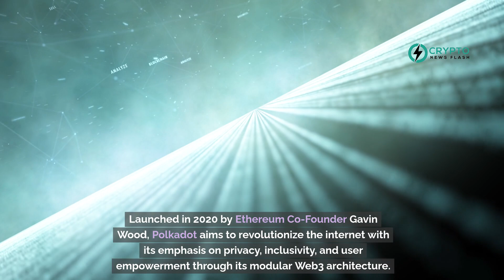Polkadot Collaborates with Conor Daly in Pioneering Decentralized Sports Sponsorship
In an innovative approach to sports sponsorship, the Polkadot community, leveraging its decentralized governance system, has appointed race car driver Conor Daly as the brand ambassador for the Indianapolis 500. This marks the first time a sponsorship decision for a major athlete has been made via community vote on a blockchain platform, specifically using Polkadot's OpenGov feature. Launched in 2020 by Ethereum Co-Founder Gavin Wood, Polkadot aims to revolutionize the internet with its emphasis on privacy, inclusivity, and user empowerment through its modular Web3 architecture. Daly, known for his versatility on the race track and his engagement with fans off it, reflects the dynamic and adaptive nature of Polkadot. With a commitment of 290,000 DOT tokens, the community has covered Daly’s sponsorship fees, fueling a partnership that not only promotes Polkadot's vision but also educates a global audience about the potentials of decentralized governance. As Daly races in the Polkadot-liveried car, this partnership embodies a merging of technological innovation with real-world application, setting a precedent in sports sponsorship.